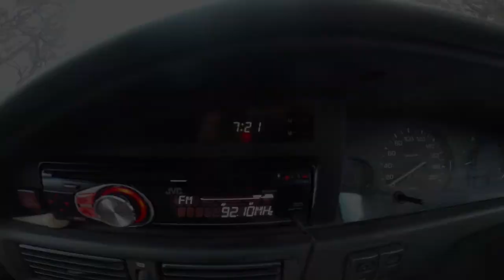Camping near Mildura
To give you guys a better impression of the camping trip in Mildura I posted this small video. I hope you enjoy it! I sure did :)